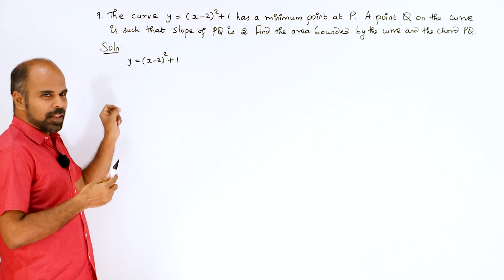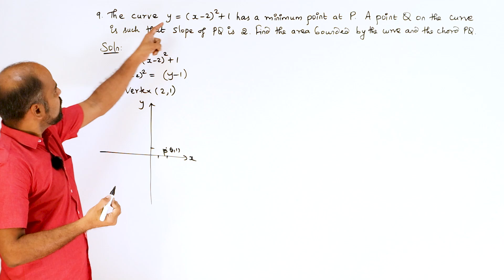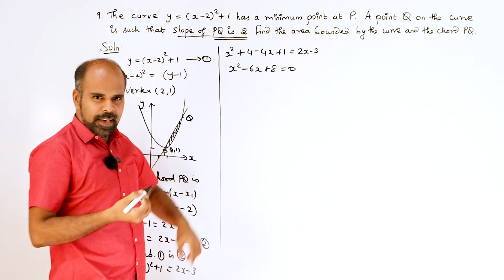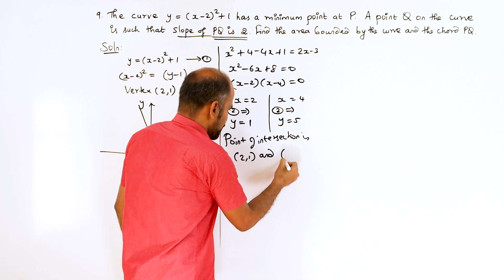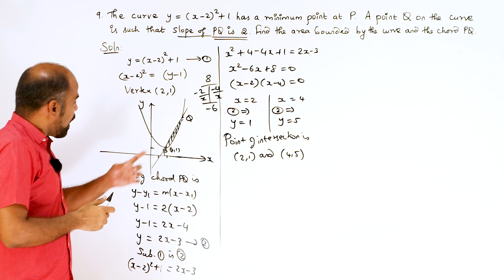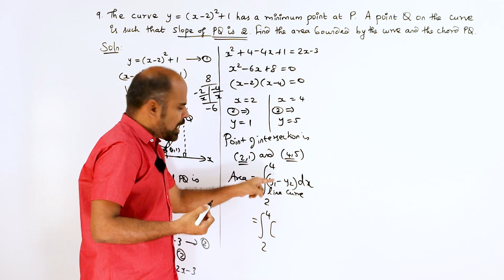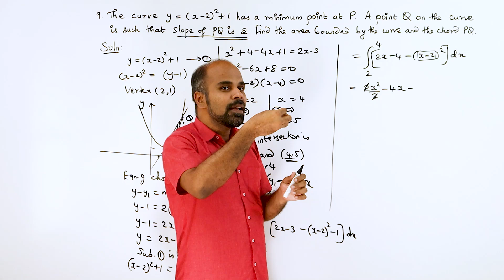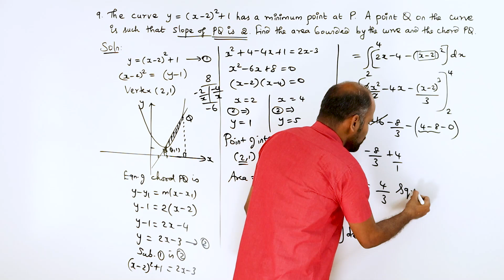+2 | Ex - 9.8 | Sum No. 9 | Applications of Integration | Class 12 | State Board | ram maths